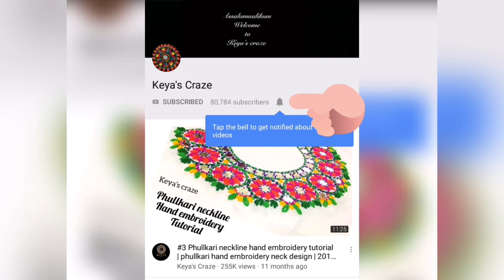Hand embroidery 2019 | All over hand embroidery tutorial / Keya's craze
DIY
Paper Crafts
Easy Paper Crafts
Hand embroidery
Embroidery
Design
Hand
Flower
Tutorial
Thread Work
Brazilian Embroidery
Learling Tutorial
Hand Sewing
Stitch
Basic Stitch
Diy Embroidery Video
Beginner Tutorial
Embroidery Flower
Emboidery Art
Embroidery Design
Art
10 Hand Embroidery stitches
Uncommon Embroidery
Embroidery Stitches for Beginners
strange stitches
learning hand embroidery
basic stitches
tutorials for beginners
newest stitches
10 sewing ideas
border lines
embroidery for lines
borders
diy embroidery
Palestrina stitch
Hungarian Braided chain
Scroll stitch
Spiral Trellis
Rope
Portuguese Knotted Stem
Mountmellick
Vandyke
Ribbon embroidery
10 EMBROIDERY FLOWERS
hand embroidery
diy embroidery
learn embroidery
hand stitch
stitching ideas
beginners embroidery
shagufta fyms
Flowers With Simple Trick
Rose World
التطريز اليدوي
हाथ कढ़ाई
ручная вышивка
Handstickerei
hand embroidery
beads work
التطريز اليدوي
हाथ कढ़ाई
ручная вышивка
Handstickerei
hand embroidery
easy tutorial
stitches
sewing hacks
easy
sewing
Nakshi Kantha
Nakshi Kantha World
Hand Embroidery
Brazilian Embroidery
Maxican embroidery
nokshi katha
Sewing Hack
Embroidery
Hand embroidery
Flower embroidery
Basic Embroidery
DIY embroidery
DIY Stitching
Tanka
Brazilian Embroidery
Fluffy flowers
Fluffy embroidery
3D flowers
3D embroidery
Wool embroidery
Pearl embroidery
Tassel flowers
Latkans
Flower Art
How to make scenary embroidery
DIY Flowers